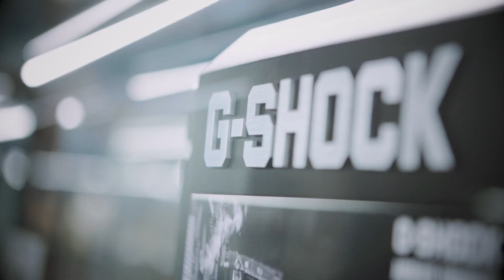Het NK Horlogegooien editie 2018 - powered by Kish.nl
Doen mee aan het NK en win fantastische prijzen twv € 250,- Schrijf je in op of ga naar Deelname is helemaal gratis.